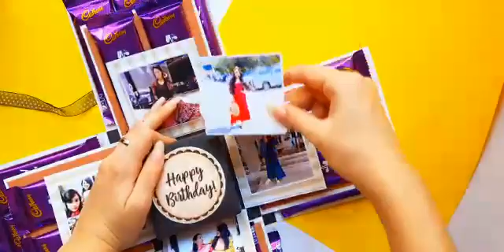3 layer choclate box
CEB04*
*3layer Chocolate explosion box*
20 chocolates included
₹1400 Ship free
12 pics can be included or 4 more chocolates could be included
( Choice among these 2 things- 12pics/ 4 chocolates )